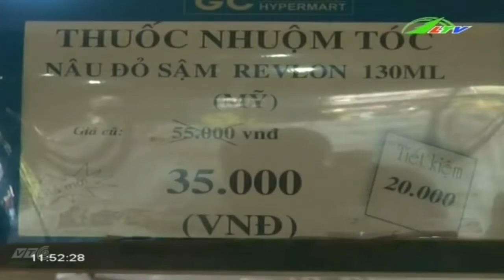Đóng cửa hoạt động các siêu thị miễn thuế | Xã Hội Lâm Đồng TV